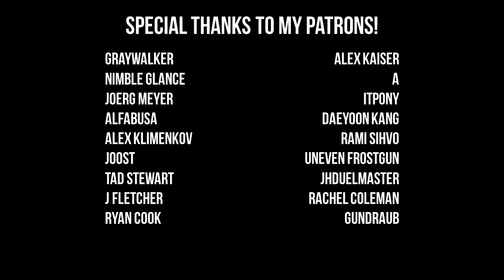We are number one but symphonic metal (Instrumental)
Why? Because.

(I actually liked the song, please don't hurt me)

DOWNLOAD LINK AT THE BOTTOM OF DESCRIPTION

Graywalker
Nimble Glance
Joerg Meyer
Alfabusa
Alex Klimenkov
Joost
Tad Stewart
J Fletcher
Ryan Cook
Alex Kaiser
A
itpony
Daeyoon Kang
Rami Sihvo
Uneven Frostgun
jhduelmaster
Rachel Coleman
Gundraub